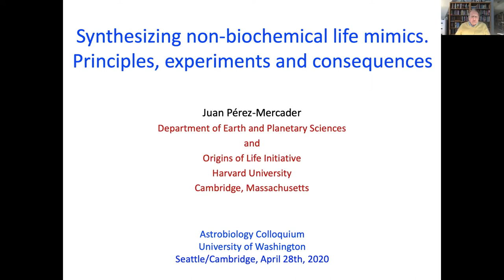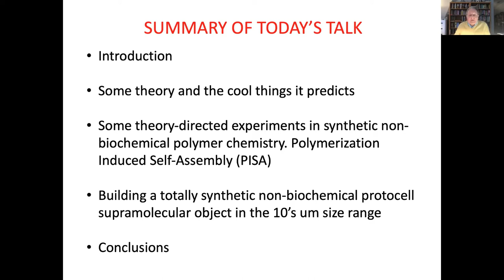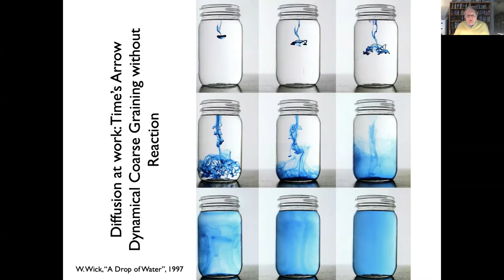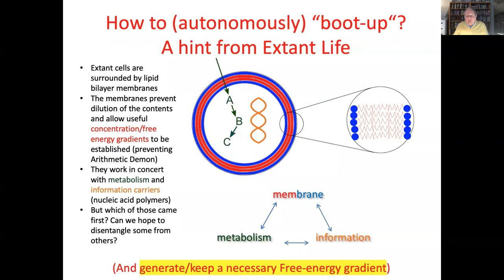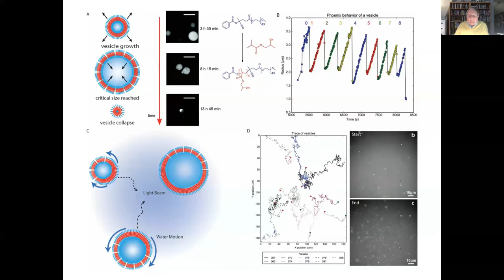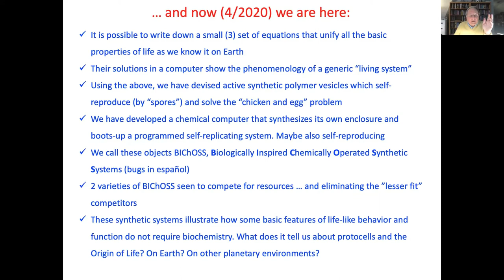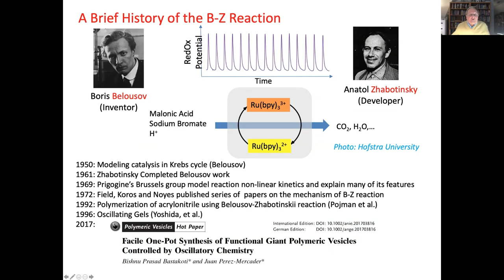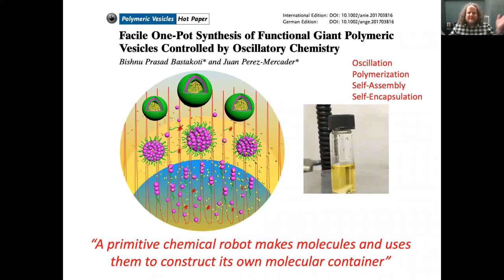Juan Perez-Mercader - Mimicking Simple Life Without Biochemistry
University of Washington Astrobiology Colloquium (4/28/2020) Juan Perez-Mercader (Harvard University)

Title:  Mimicking simple life without biochemistry. Synthesis and boot-up from a homogeneous mixture of  functional polymer vesicles: birth, growth, self-replication, extinction and competition cycles.

Abstract:
Living systems on Earth are broadly characterized as complex chemical systems capable of concomitantly (i) processing information, (ii) metabolizing (including making their own parts from simpler components), (iii) self-reproducing and (iv) evolving. These properties can be described with equations following Ganti’s spirit, and then unified into a small set of equations whose numerical solutions display the above properties. Using the above equations as guidance we present experimental (wet chemistry) results obtained in our lab demonstrating the autonomous 1-pot chemical synthesis of completely non-biochemical micron and submicron-sized vesicles exhibiting several emergent, life-like properties. These include periodic growth and partial collapse as well as vesicle replication/reproduction and phototaxis as “individuals” together with homeostasis and competition at the population level. We do this using photo PISA (Polymerization Induced Self-Assembly) in a 1-pot chemical reactor. Taken together these results offer insights into artificial non-biochemical life. They also offer windows into prebiotic membrane and vesicle formation en route to proto-life and the first living systems on the early Earth.